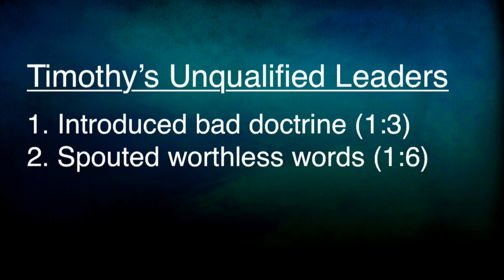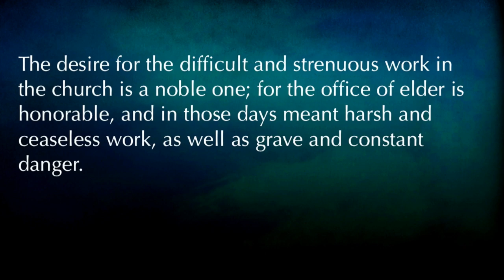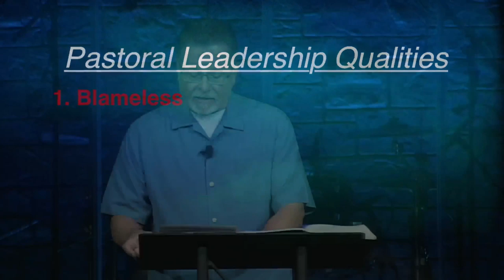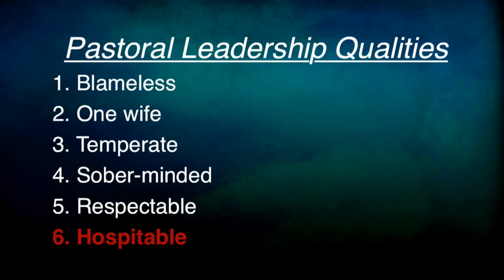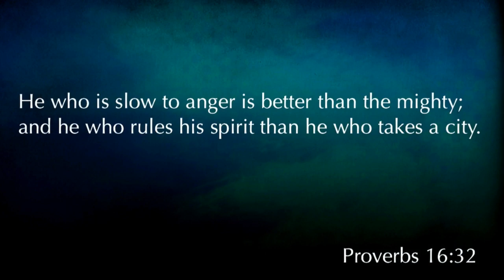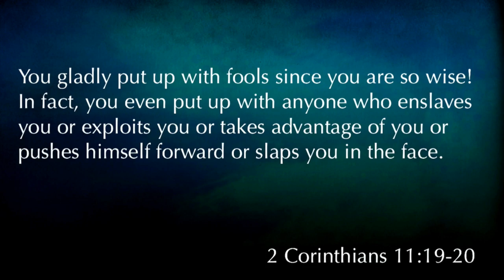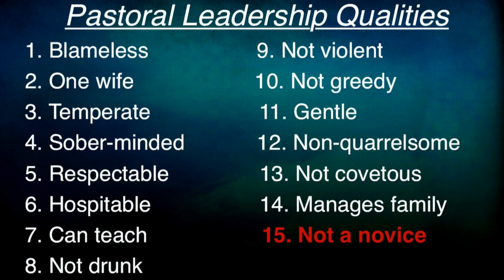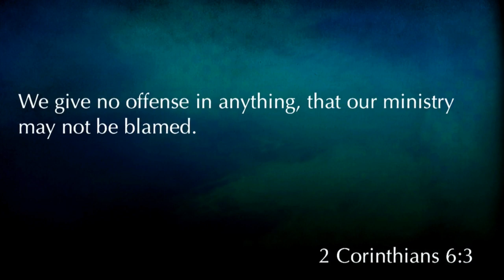1 Timothy 3:1-7 "The Qualifications Of Leadership"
1 Timothy 3:1-7 was taught by Pastor David Rosales on October 29th, 2017. You can find more information about Pastor David Rosales and Calvary Chapel Chino Valley at calvarycvv.org.